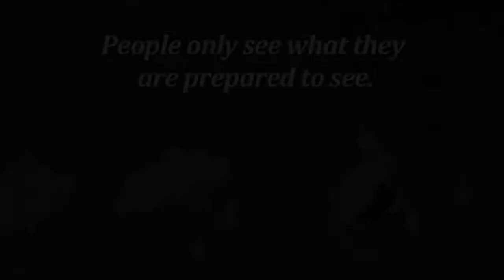Is life a dream?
Are you tired of your Delusions, Seeking and Suffering?
Here in this interview for Leap! The Movie, , visionaries discuss with filmmaker, iKE ALLEN the nature of reality while living your life fully.
These contributions to Leap! A Quantum Awakening are part of what has made the evolving movie such an international success and guided countless individuals to Leaping Beyond Limits.